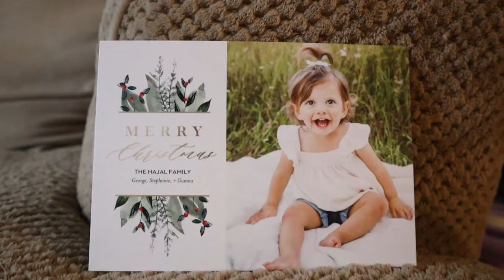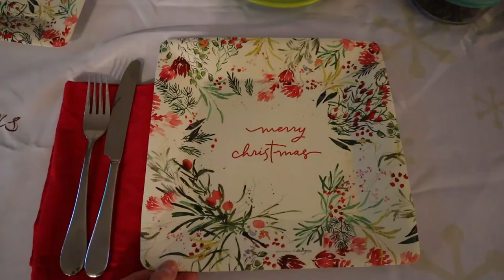The Hajal Family Christmas VLOG 2021🎄🎅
Hey, guys! I wanted to share our family Christmas 2021 vlog with you. I love being able to capture our family memories here on YouTube. This is Gianna's 2nd Christmas season & she is definitely  starting to understand the fun parts of the holiday. It's been fun sharing our family traditions with her this year! Hope you had a very Merry Christmas with your loved ones & have a Happy New Year too! Love, Stephanie x

-TIMESTAMPS-
0:00 Intro
1:18 Baking & Cooking
2:54 Christmas Eve at my dad's
5:34 Santa's surprise!
7:42 Christmas brunch at my mom's
8:47 Outro

Hey, I'm Stephanie! I'm 26 years old, married to the love of my life, from Michigan, & a new mama to our beautiful baby girl, Gianna. I'm kind of the first of my wonderful friends and family to get married and start a family, so I'm figuring out a lot of adult stuff as I go on my own. I want to share my experience and what has helped me along the way. Hope I can inspire - or be a friend - to those who watch my channel!

Live simply & be kind,
Stephanie xo